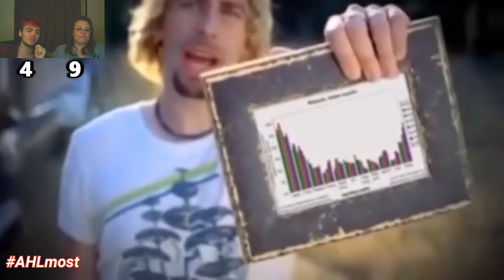TRY NOT TO LAUGH | Pt. 1 | W. Mom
Did my first try not the laugh challenge with my mom! Instead of instantly losing I thought it'd be a good Idea to give us scores to compare at the end.